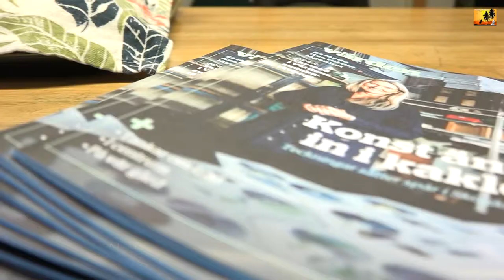Boendedialog i Masmo 2019